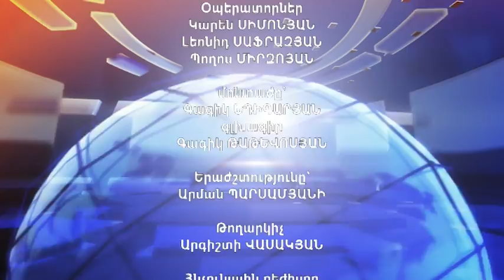ArmComedy 145 - Մայր քյաբաբը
Շաբաթվա լրատվության երգիծական ամփոփում: Դիտեք ԱրմՆյուզի եթերում ամեն երկուշաբթի, չորեքշաբթի և ուրբաթ 23:30, կրկնություն` երեքշաբթի, հինգշաբթի, շաբաթ 13:00: Կիրակի օրերին 12:30-14:00 ArmComedy ԺԱՄ Արմնյուզի եթերում, դիտեք շաբաթվա երեք թողարկումները իրար հետևից: .